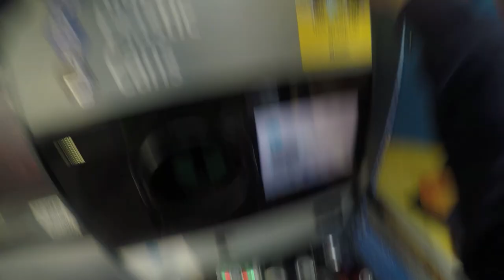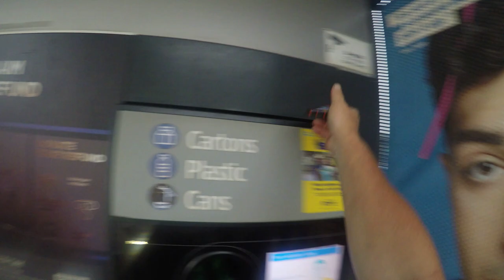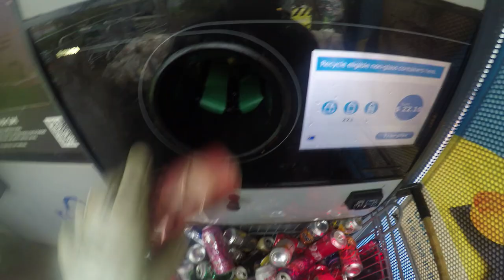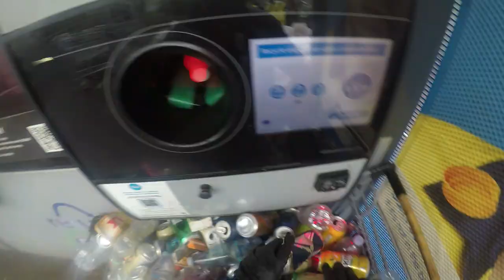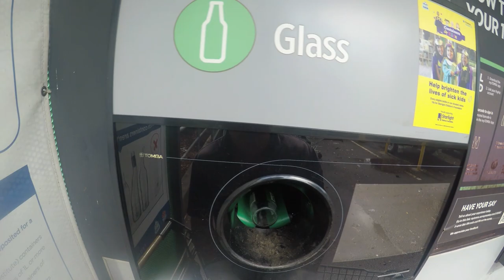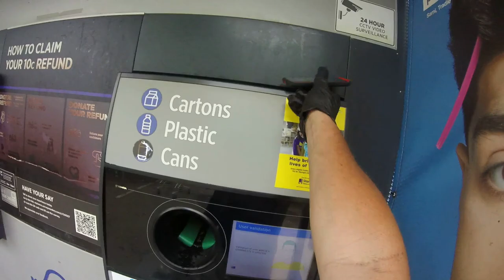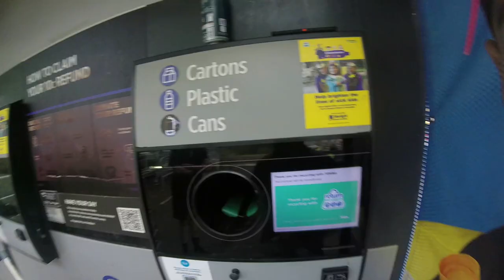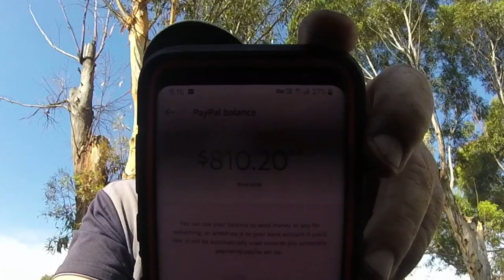DUMPSTER DIVING I CASHED IN 8120 UNITS OF RECYCLABLE CANS, CARTONS & PLASTIC